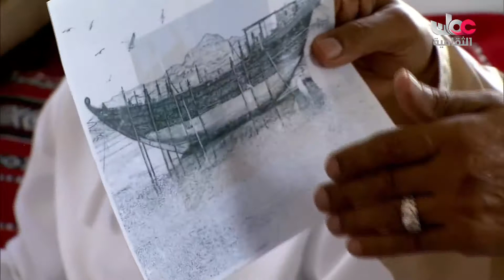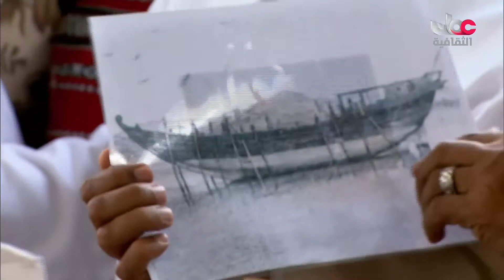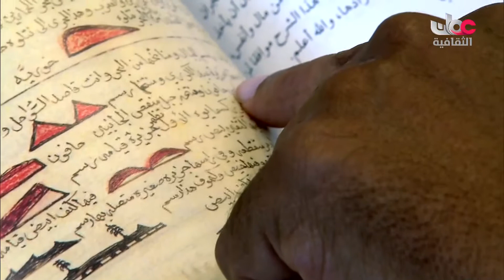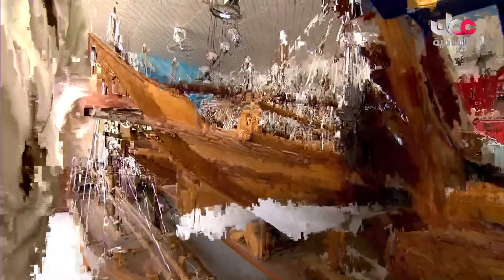تعرف على صناعة السقن في ولاية صور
جمسع الحقوق محفوظة لتلفزيون سلطنة عمان